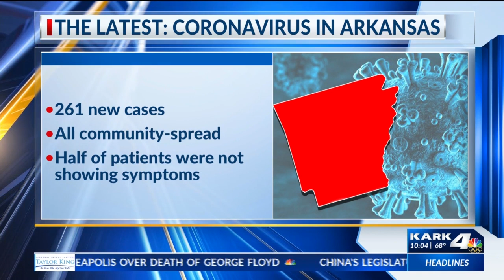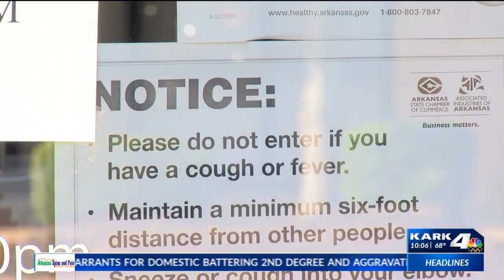Arkansans react to the state seeing its highest increase in COVID-19 cases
Arkansas saw its biggest increase in COVID-19 cases in the community Thursday. Arkansans in Clark County reacted to the news, they've seen 37 cases and most recovered according to the Department of Health website but many said they’re still concerned.